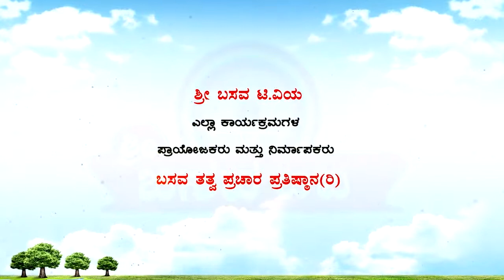AROGYA ADHYATMA SHIVANNA GOWDA EP 07